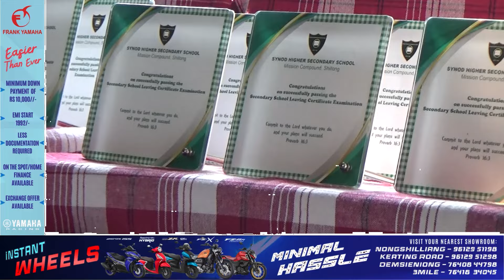WAT TIENG IA KA CUET, WAT AP IA KA RESERVATION POLICY, ONG U PASTOR HA KA SNGI PYNKUP BUROM KA SYNOD